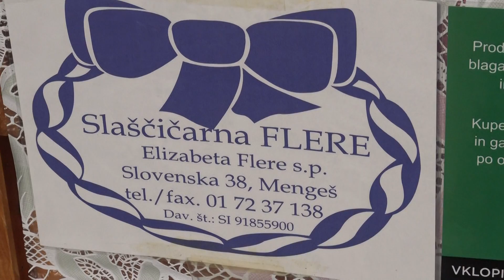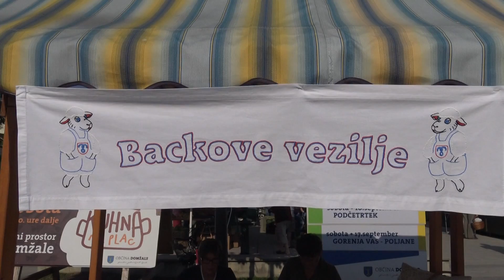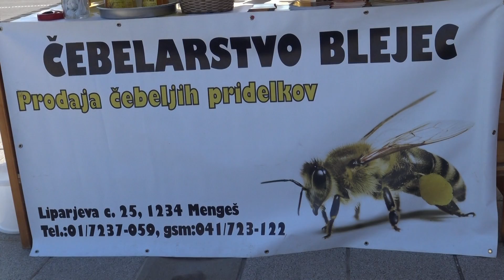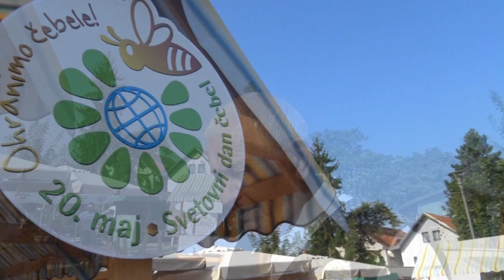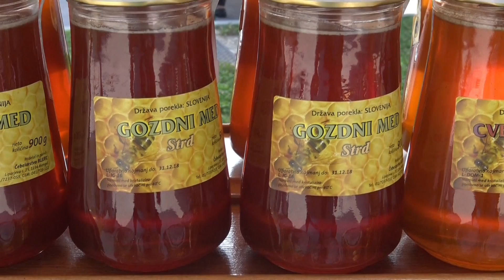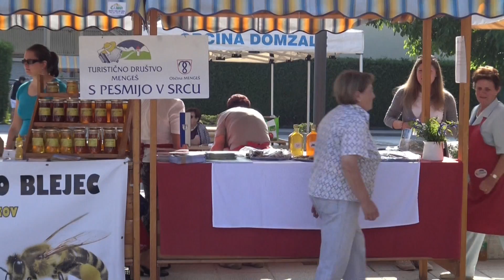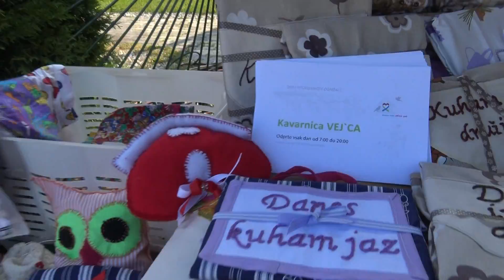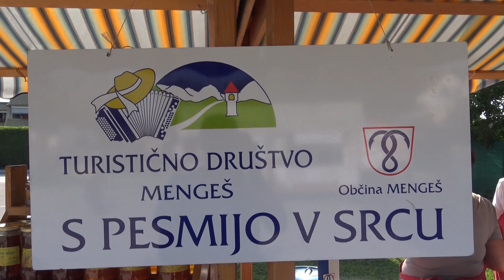TURISTIČNO DRUŠTVO MENGEŠ, DOBRODOŠLI V DOMŽALAH, 27 8 2016